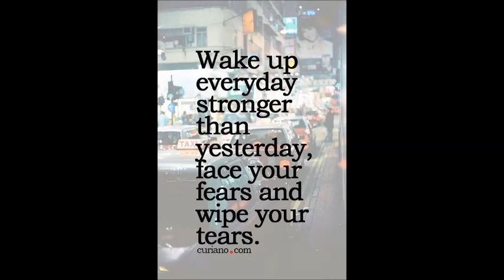SHREE FABS GULMOHAR PASHMINA PRINTED WHOLESALE CALL US OR WHATSAPP US ON +91 8828391569